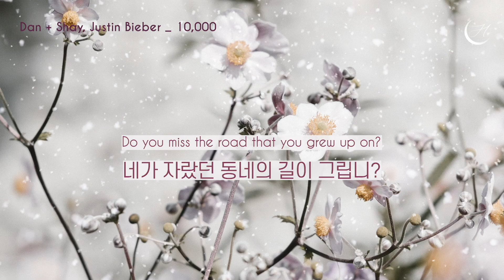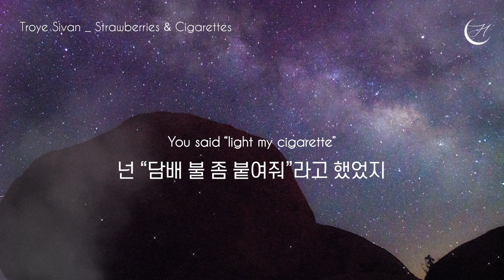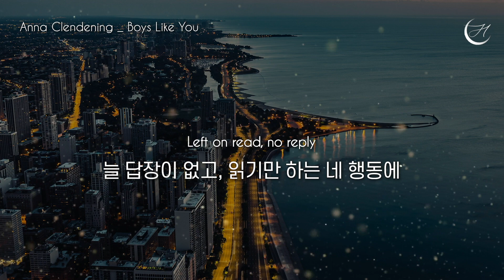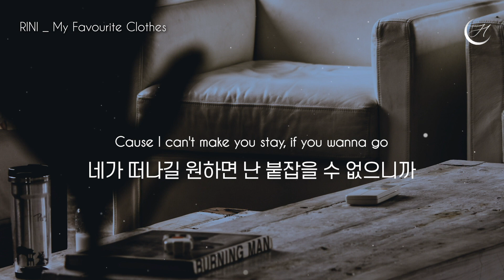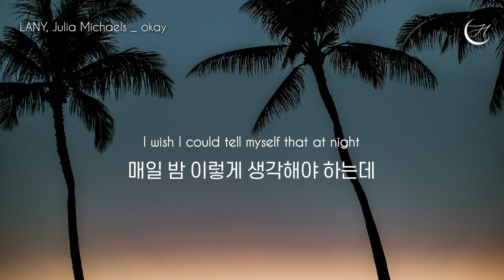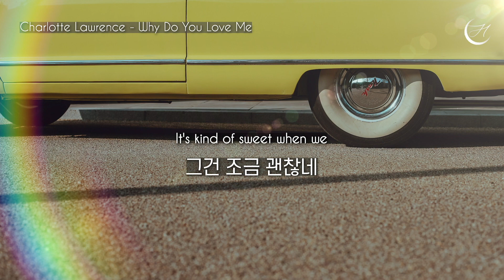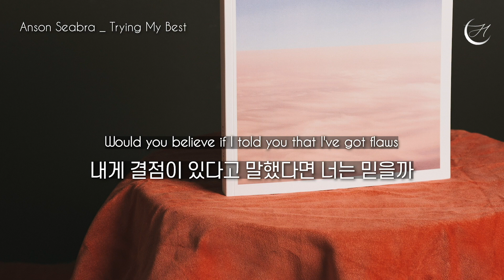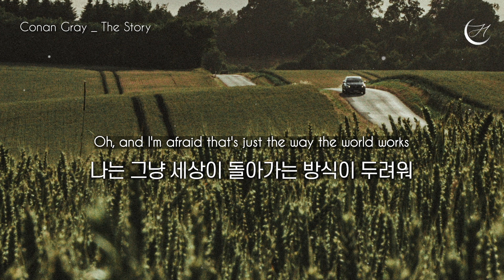[Playlist] 이 노래 들어볼래? 어때 괜찮지 팝송 모음 POP Music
❤ 일정 조회수가 넘으면 유튜브 측에서 광고를 자동 삽입돼요
    영상으로 인한 모든 수익은 원저작자에게 돌아가요
❤ 모든 영상은 일절 수익 없이 취미로 제작되고 있어요